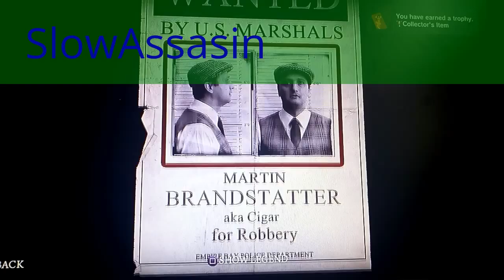AKA plays Mafia 2 Ep 2 Cheesy line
"Hey, I like your dress but I think I would like it better on my bedroom floor"